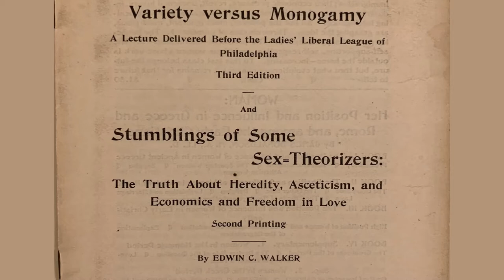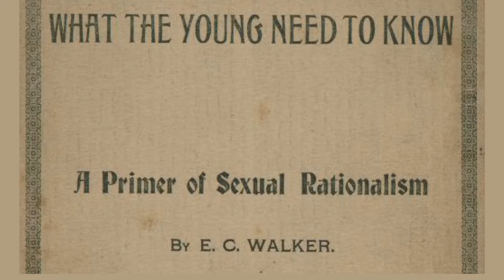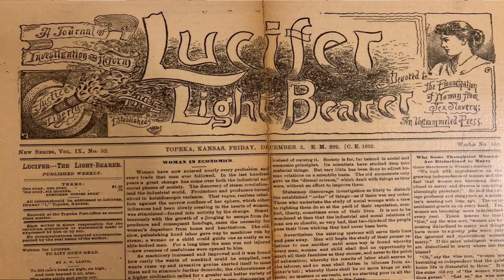Episode 6: Lillian Harman: A Story of Free Love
I am thrilled to share my interview with Vi Johnson. This podcast is about the radical thinking and unconventional life of Lillian Harman. A series of personal letters are included in the Carter-Johnson Leather Library and Collection. Vi hopes to find the women, gender, and sexuality scholar who will share the contents of those letters with the world.

I hope you enjoyed learning about the life story and inspiration of Lillian Harman! Please consider joining my FREE womens' facebook group where we discuss OUR sexuality!

Dr. Toni Bear's coaching, course, and community programs are described on my Let's transform your sex life into the joyful expression you want it to be!